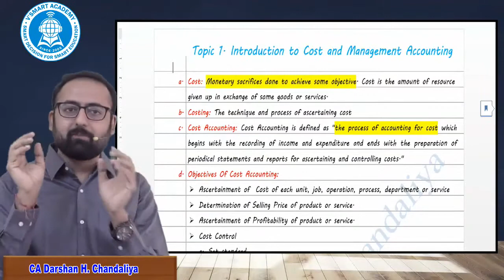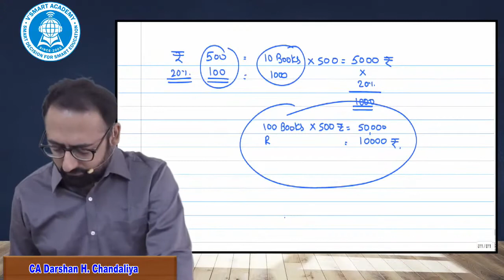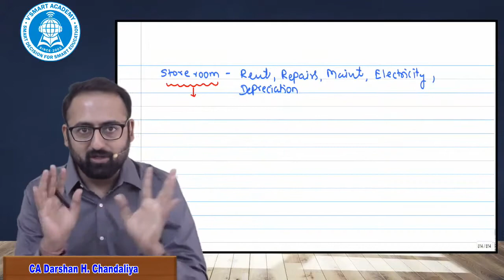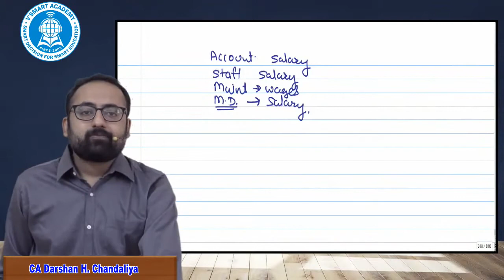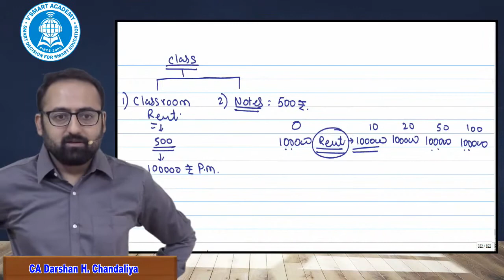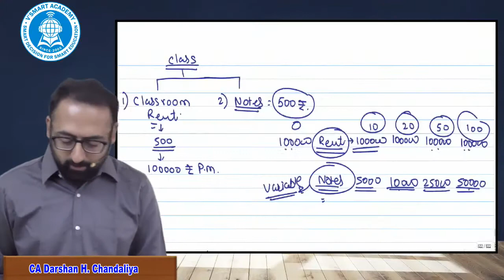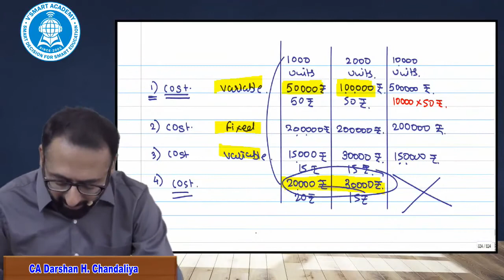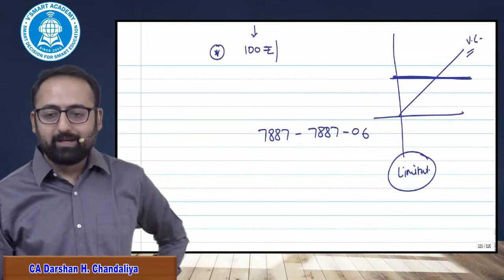Lecture 2 CA Intermediate - Cost and Management Accounting - CA Darshan H. Chandaliya